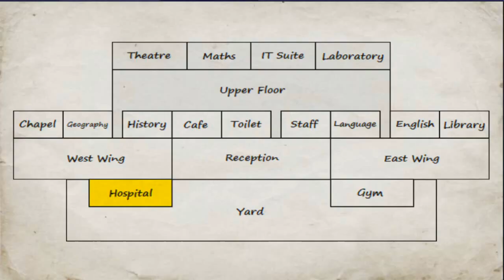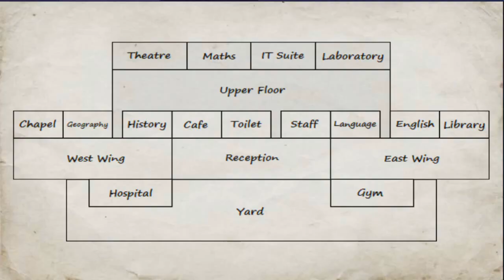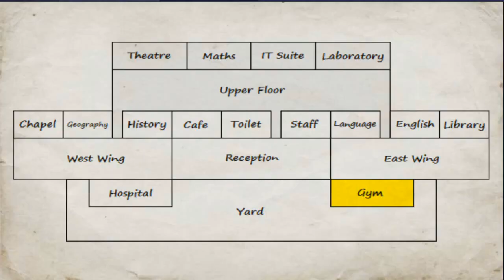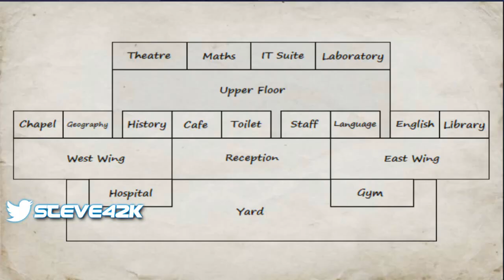MDickie's School Days #92 :Eat, Sleep, Poop, Repeat!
Pretty much what the title says. You can do it all in this MDickie game and in school!